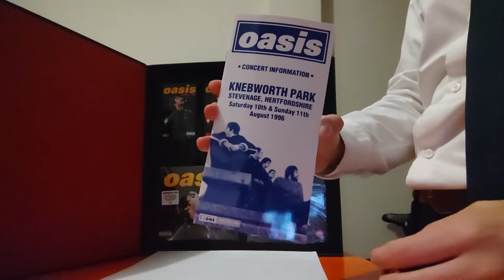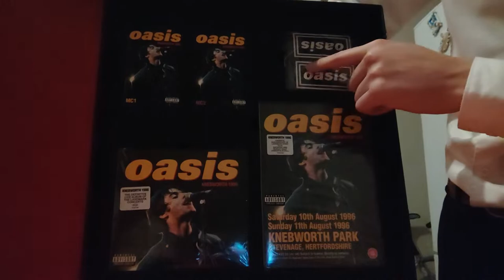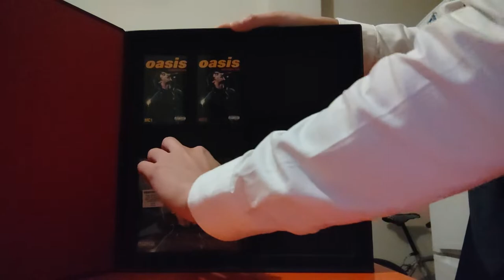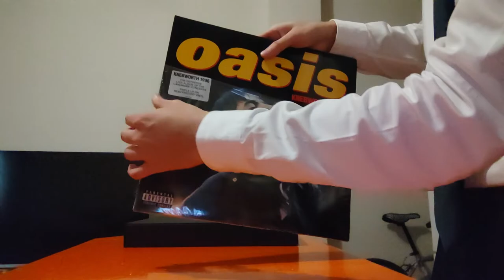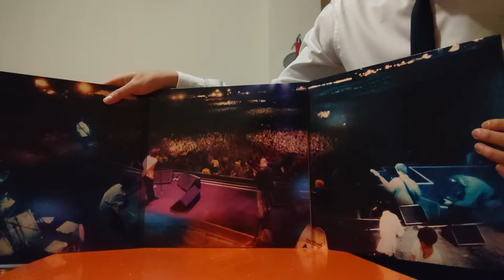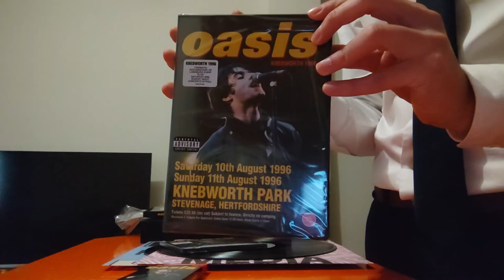Unboxing Knebworth 1996 - Oasis (Box set)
Edición box set del mítico concierto de Oasis en Knebworth en el año 1996. La edición incluye el DVD con el concierto, doble cd, dos casetes, triple vinilo y réplicas de información para el concierto.